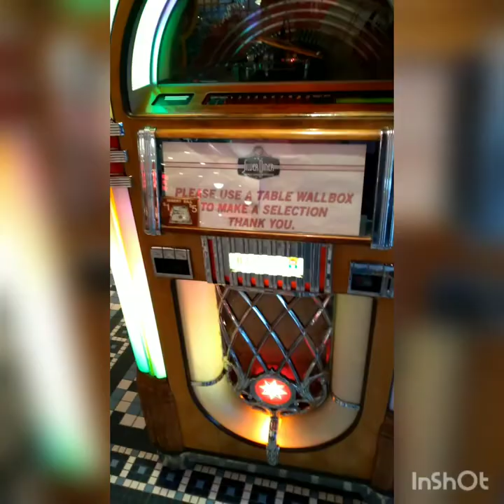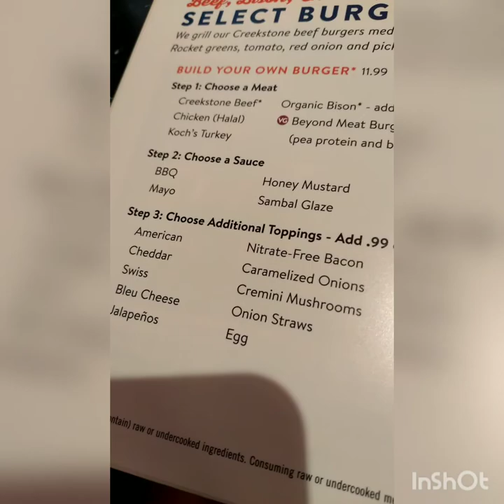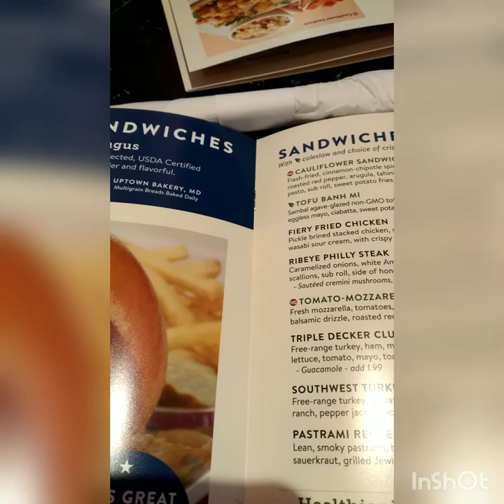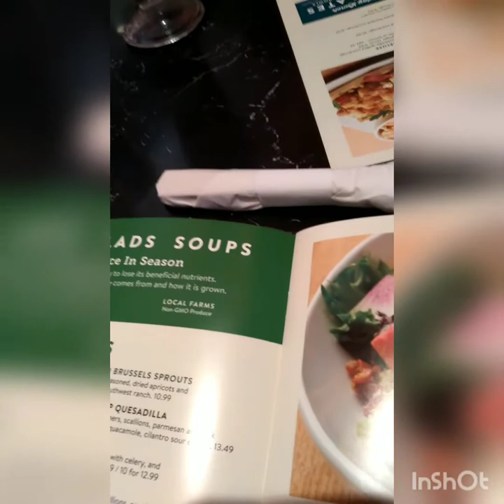Sliver dinner halal food review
Exploring halal menu of silver dinner restraunt